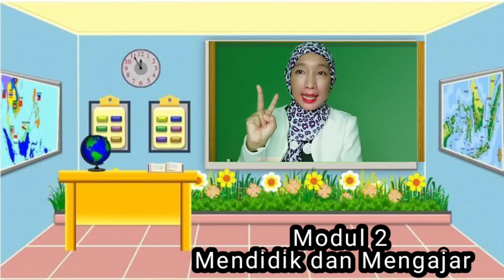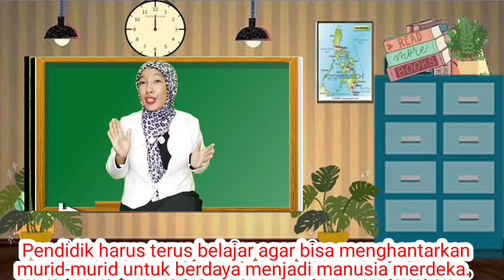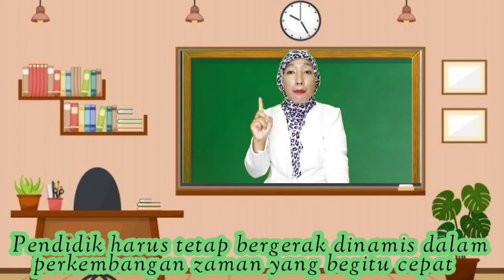AKSI NYATA_MERDEKA BELAJAR_SEKOLAH PENGGERAK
Silahkan tonton video ini kemudian isi link sebagai umpan balik dari video ini.
Terimakasih banyak support dan partfifipasinya